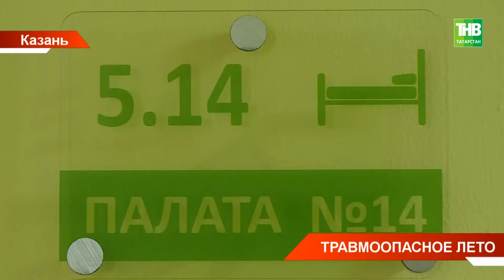Детский травматизм: чаще всего травмы получают на прогулках, спортплощадках и катаясь на самокатах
→ Четыре ребёнка погибли в этом году в Татарстане после падения из окон. Сейчас в ДРКБ находятся четверо пострадавших. Один - в реанимации. В среднем в год 70 детей получают травмы в результате таких происшествий. О травматизме в летние каникулы сегодня говорили специалисты клинической больницы.
Ежедневно в отделение неотложной помощи ДРКБ поступают до шестидесяти детей. В день по десять операций. Чаще всего травмы получают во время прогулки, на спортивных площадках и катаясь на самокатах. Как обеспечить безопасность ребёнка - Искандер Гималтдинов.

Координаты:
☎ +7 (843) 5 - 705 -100